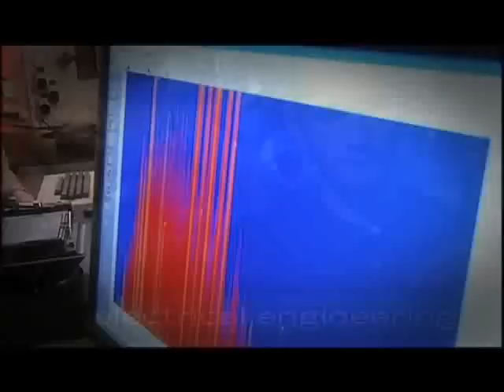Arkansas Tech University - International and Multicultural Student Services